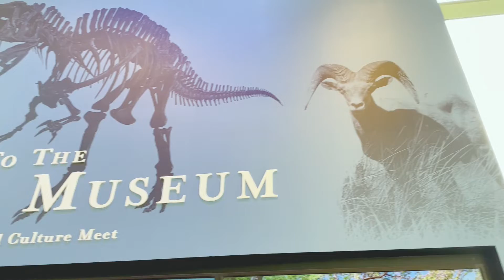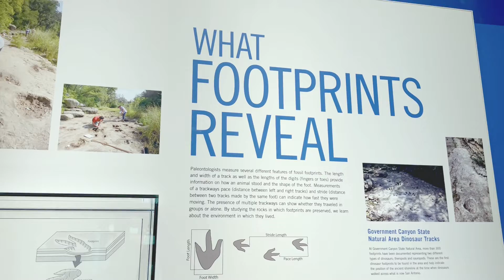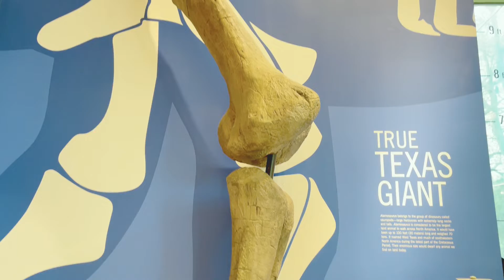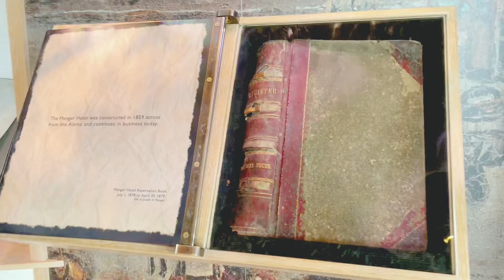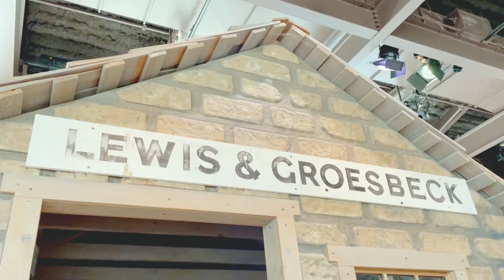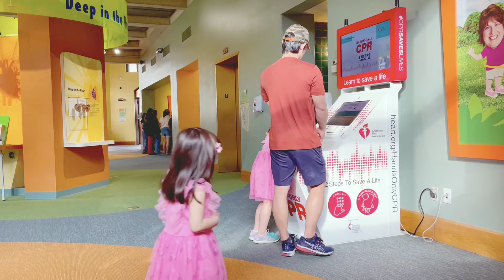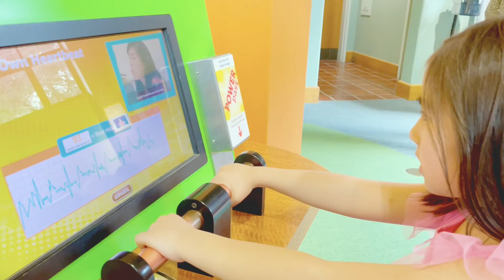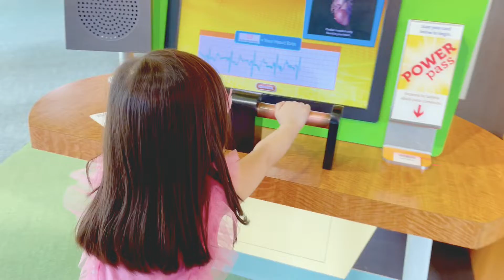Tada Tidi at museum